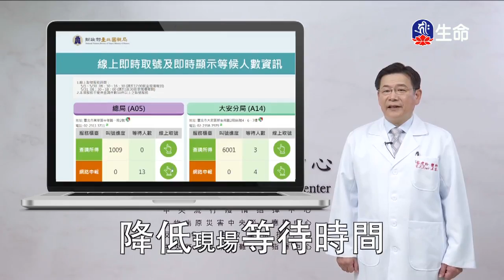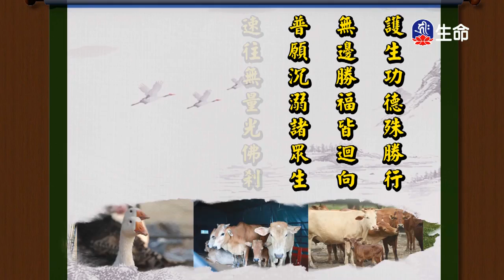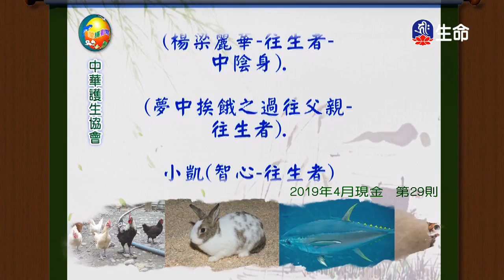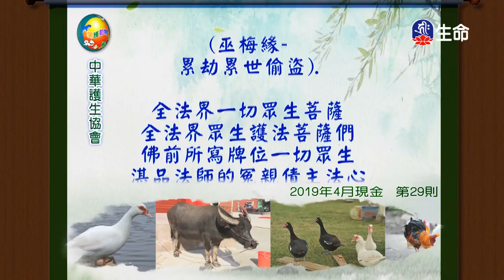修行大悲心-02-2_海濤法師弘法講座(國台)_(lifetv_20200519_10：30)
海濤法師弘法講座(國台)_修行大悲心-02。